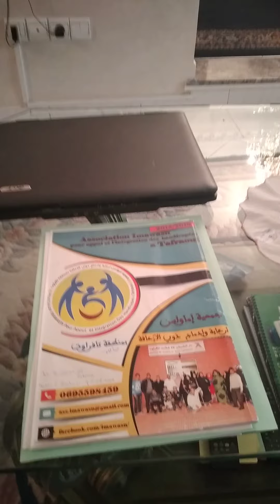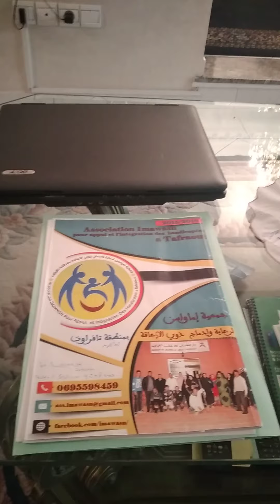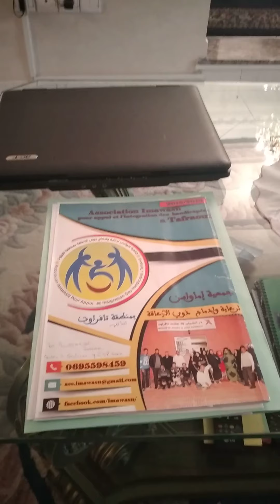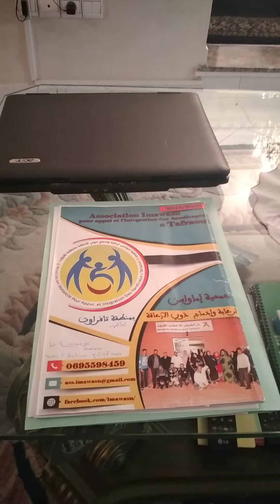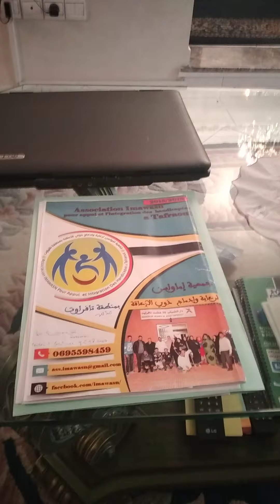Communications vidéos(3)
Ce moyen nous permet d etre en contact avec notre partenaire l association imawsn pour appui et l integration des handicapés pour le suivi permanent de nos actions communes.